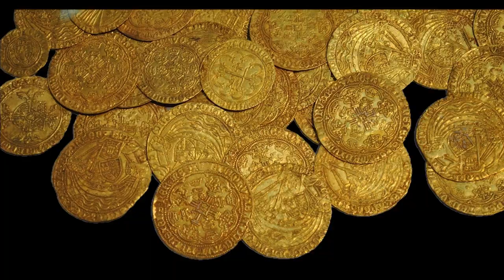Sicily Through the Ages Part 5/11 Norman Sicily 1038 - 1194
Join us on a journey through the fascinating history of Sicily. In this video, we explore the rich cultural heritage of the island and its pivotal role in the ancient world.  Discover the legacy of Norman Sicily and learn about the lasting impact of Norman Arab Byzantine culture on Sicily. This video is a must-watch for anyone interested in Sicily and the past which has influenced its development.

0:00 Invasion
1:20 Robert Guiscard
3:55 Roger II
7:00 William II
8:00 Legacy
9:05 Key Sites

Who were the key figures in the History of Norman Sicily?
What was the finest achievement of Robert Guiscard in the History of Norman Sicily?
The impact of Roger II in the History of Norman Sicily?
The legacy of William II in the History of Norman Sicily?
Language, Culture & Legacy in the History of Norman Sicily?
Key Sites in the History of Norman Sicily?